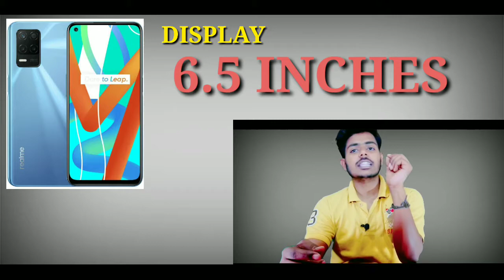REAL ME 8 5G REVIEW | REALME V13 REVIEW | REALME 8 5G LAUNCH DATE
Namaskar Dosto Es Video Mein Bataya Gaya Hai realme 8 5g ke bare mein

My Gear i Used For Making Video
• Camara MI note 5 Pro
• Microphone boyabym1 mike
• Tripod normal
• Green Screen normal
•  Light 4 LED
•  Editing kinemaster